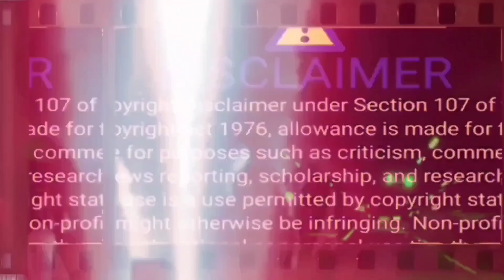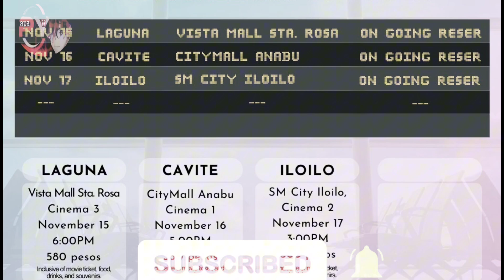Kathryn X Alden, Binahagi na Ang Pagiging PARTNER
Ang Video na ating mapapanood ay naayun lamang sa nasabing Character, Walang halong pang-iinsulto, kundi itoy batay lamang sa mga pangyayari at nangyayari ,Layunin Nitoy maiparating sa Fans, :::::